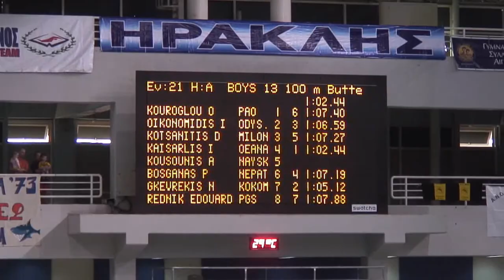100 μ Πεταλούδα Παμπαίδων Β 2009